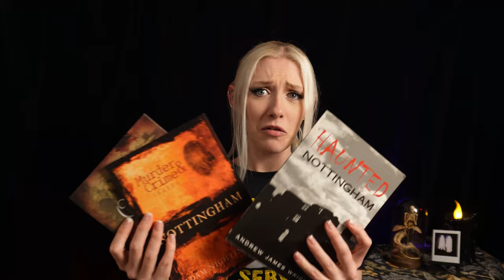DOOMED Prisoners Still HAUNT Nottingham’s National Justice Museum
The National Justice Museum, formerly known as the Galleries of Justice, is home to more than a few spectral beings that continue to serve their time behind the prison walls.

Come sit by me as we get into just how truly horrific the conditions were at Nottingham County Gaol, and exactly who continues to haunt the location long after their date with the hangman…

SOURCES

🏛️ The National Justice Museum (shoutout to the guides Andy and Claire!)
📺 Most Haunted, Season 15 Episode 4, first aired in 2003

I don’t claim ownership of all the extracts, including images, videos and audio, featured in this video. I will include material according to the Creative Commons CC0 licensing, or according to fair usage on the basis that I’m reporting, educating, or providing commentary or critique.

My whole aim for this channel is to educate and entertain you lovely people, using accurate factual information and personal experiences to the best of my knowledge. I spend hours and hours on the research for each one of my videos, using sources that I like to think are trustworthy. But let’s face it, no one’s perfect, and when you’re dealing with anything in history, especially the paranormal, mistakes will happen. If you’re interested, I’d highly recommend you do your own research, and if I have made a mistake, please tell me about it!